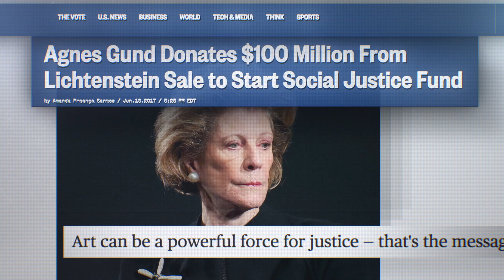Full HD 1080p | Movie Trailer | Aggie (2020)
An exploration of the nexus of art, race and justice through the story of art collector Agnes Gund who sold Roy Lichtenstein's painting "Masterpiece" in 2017 for $165 million to start the Art for Justice Fund to end mass incarceration.

Director: Catherine Gund
Stars: Agnes Gund, Thelma Golden, John Waters